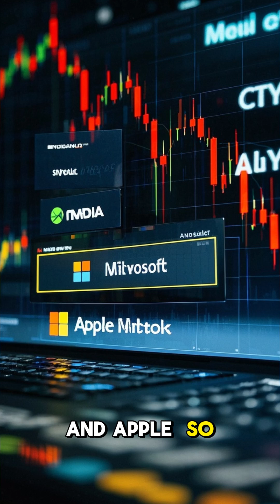Nvidia Becomes First Public Company Worth $4 Trillion